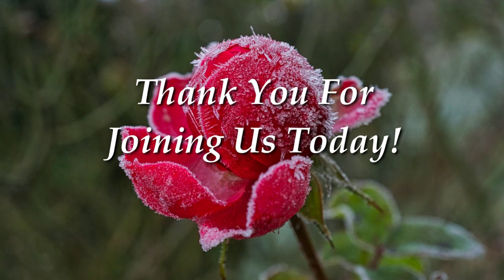He Is Faithful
Sunday Morning Service, January 3, 2021
Text: Lamentation 3:18-26